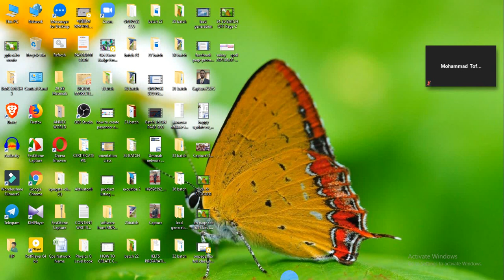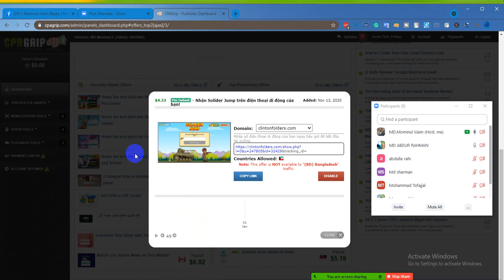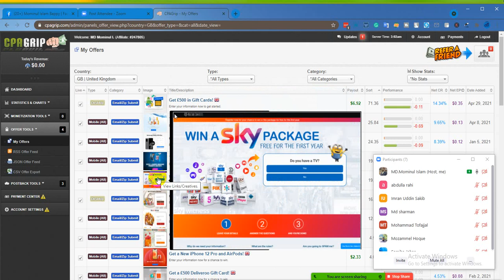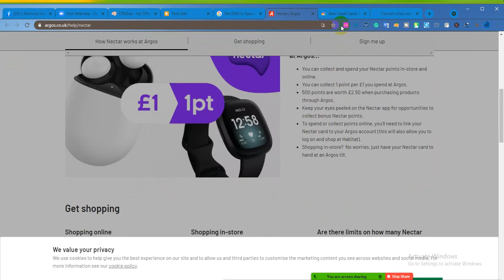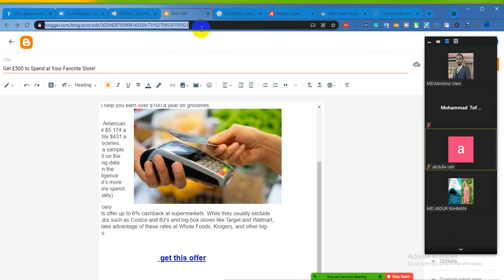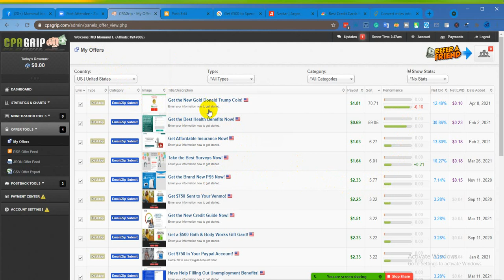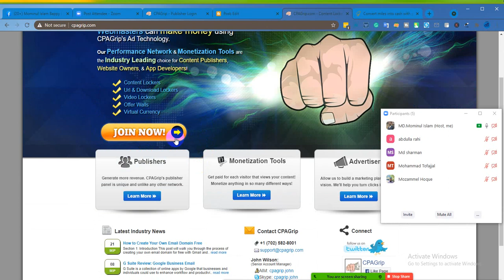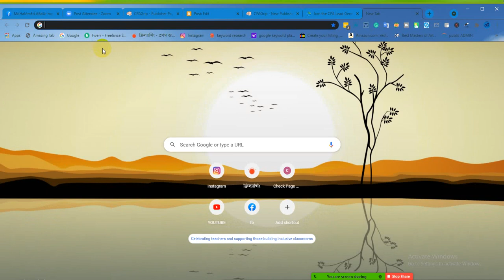CPA BASIC , 25,26,28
CPA BASIC CLASS
BATCH:  25,26,28